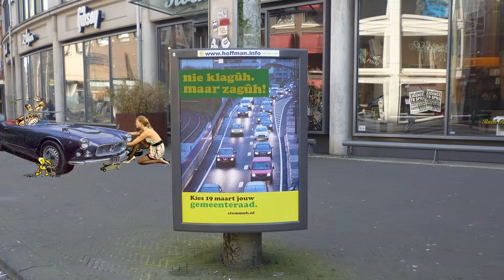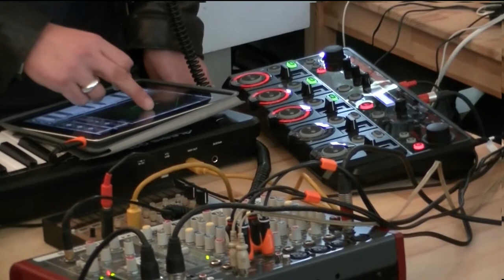CHAINSAW ~ Liftoff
Live Performance - Licence To Spill
Any Records The Hague 15 March 2015

Slim Pickled
Ozzy Darantino
Clarck Kennie

S.O.C. Feat:
Professor Azzacove
Slim Pickled
Niko C.
Zeb

Clogsontronics Records
Ton Willekes (Ozeman)
Walter Watzpatzkowski
Hans Asselman
Marcel vd Lans
René vd Voort
Harold Verra
Kip

Slim Pickled: VDO Editing
Ozzy Darantino: Shopwork
Clarck Kennie: Catering